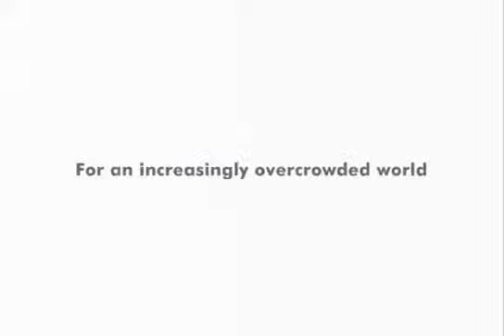VW Jetta- Space